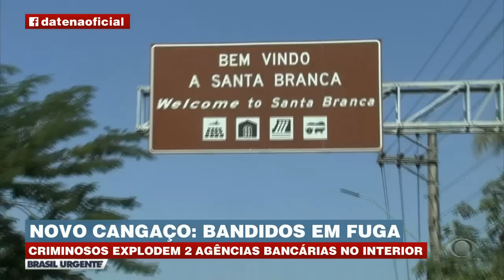Cangaço: Quadrilha explode bancos e troca tiros com a polícia